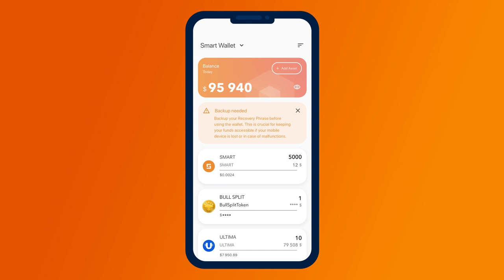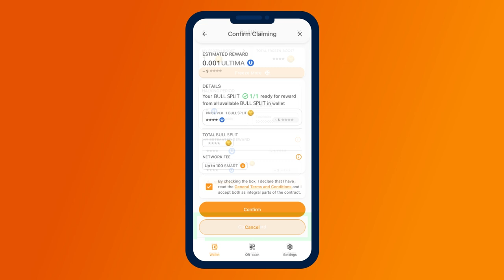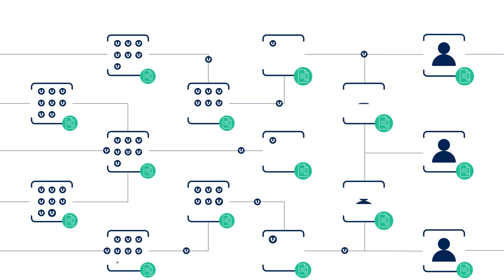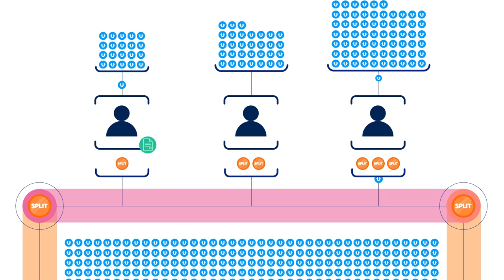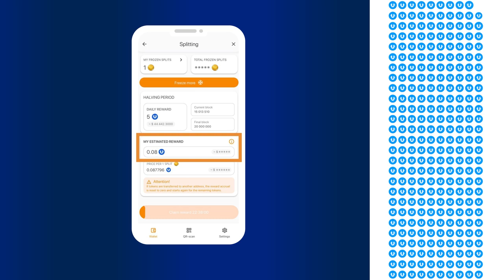स्प्लिटिंग क्या है और BULL-टोकन से कैसे प्रॉफिट पाएं?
इस वीडियो में आप सीखेंगे कि स्प्लिटिंग क्या है और BULL टोकन से पैसा कैसे कमाया जाए।

स्प्लिटिंग से उपयोगकर्ताओं को अपने Smart Wallet में क्रिप्टोकरेंसी पुरस्कार प्राप्त करने की अनुमति मिलती है। आप हर 24 घंटे में एक बार इनाम का दावा कर सकते हैं। इनाम आपके क्रिप्टो वॉलेट एड्रेस पर भेजा जाएगा और तुरंत उपयोग के लिए उपलब्ध होगा! इस वीडियो में बाक़ी सारी जानकारी देखें।